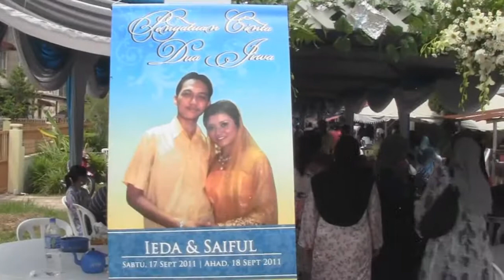S3EP17 - Rombongan Dari Sumatera Barat (Bhg. 2)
Bahagian kedua berkenaan rombongan dari Sumatera Barat membawa kita ke Muzium Diraja Seri Menanti, dan kemudian melawat majlis perkahwinan di Seremban Jaya.